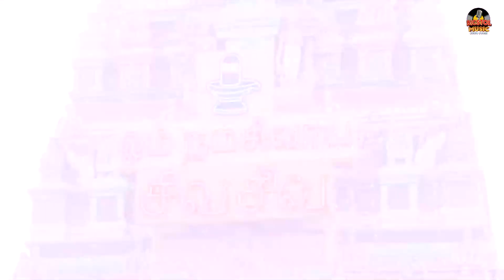Thiruvanamalai Temple | Ennai Paada Vaithaiyea Devotional Song | Bicstol Music.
திருஅண்ணாமலையார் கோயில் என்றும் திருவண்ணாமலை அருணாசலேஸ்வரர் கோயில் என்றும் அறியப்படும் தலம் சிவபெருமானின் பஞ்சபூத தலங்களில் அக்னித் தலமாகும். இது தேவாரப் பாடல் பெற்ற தலங்களில் நடுநாட்டு தலங்களில் ஒன்றாகும். திருவாசகத் திருத்தலங்களில் ஒன்று என்ற பெருமையினையும் கொண்ட தலமாகும். இத்தலத்தின் மூலவர் அருணாசலேசுவரர் என்றும், அம்பிகை உண்ணாமுலையாள் என்றும் அழைக்கப்படுகிறார்.

இத்தலத்தினை நால்வர் என்று அழைக்கப்படும் அப்பர், சுந்தரர், சம்பந்தர், மாணிக்கவாசகர் ஆகியோர் தேவாரம் பதிகங்களைப் பாடியுள்ளார்கள். இத்தலத்தின் மூலவர் சிவபெருமான் என்றாலும், இங்குள்ள முருகன் மீது அருணகிரி நாதர் பாடல்களைப் பாடியுள்ளார். இத்தலத்தில் உள்ள மலை எல்லா யுகங்களிலும் அழியாமல் இருப்பதாகவும், இம்மலையானது சிவபெருமானே என்றும் சைவர்கள் நம்புகிறார்கள். இதனால் இம்மலையை வலம் வருதலைக் கடைபிடிக்கின்றனர். இவ்வாறு மலையை வலம் வருதல் கிரிவலம் என்று அழைக்கப்படுகிறது.